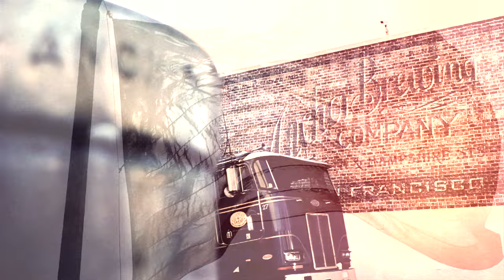Anchor Brewing Company Video